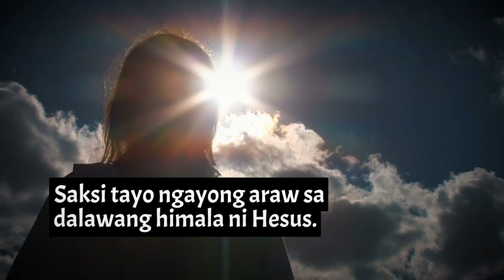1 MIN HOMILYA | Ika-13 Linggo ng Pangkaraniwang Panahon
1 MIN HOMILYA | Ika-13 Linggo ng Pangkaraniwang Panahon
| Marcos 5:21-43